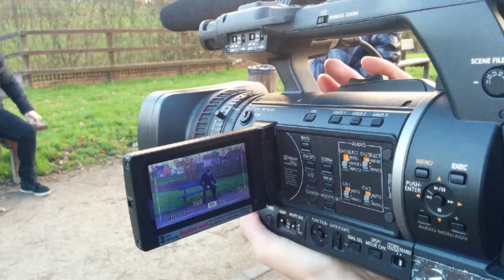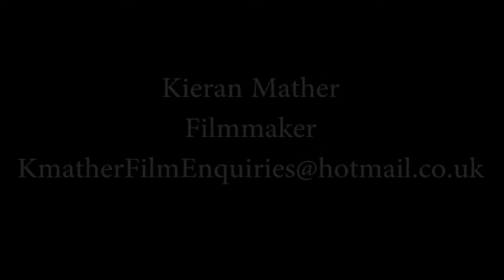Kieran Mather Showreel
Kieran Mather's Showreel